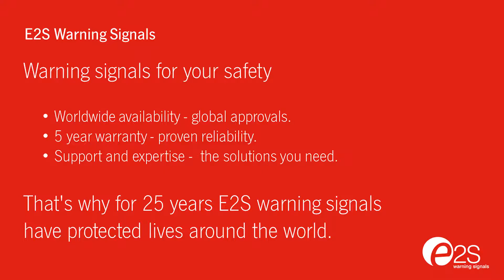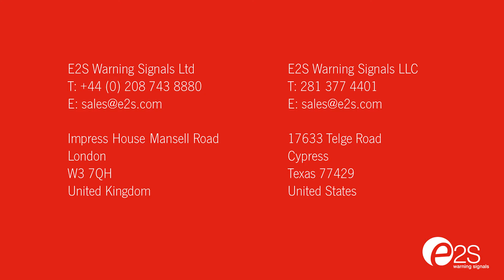D1xB2LD2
E2S Warning Signals - D1xB2LD2
The D1xB2LD2 is a globally approved explosion proof multi-function LED beacon. The robust IP66, Type 4/4X corrosion proof LM6 marine grade aluminium alloy enclosure ensures suitability for all Class I/II Div 1, Zone 1, 2, 21 & 22 applications.
The D1xB2LD2 beacons produce a high output LED flash required for effective signalling in environments with elevated levels of ambient light. The field replaceable colour filter enhances the strobe and is constructed from UV stable PC. The robust enclosure features a threaded flame path, four cable entries. Mounting options include surface via integrated lugs, pendant or by addition of optional multi direction stainless steel bracket. SIL1 compliant to IEC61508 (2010) as standard.